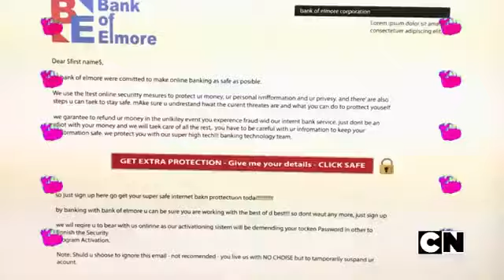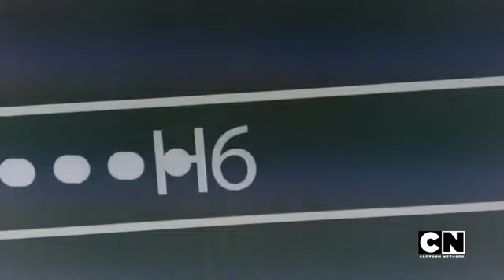La torpeza es tendencia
Cantante(s): Gumball Tristopher Watterson y Darwin Raglan Caspian Ahab Poseidon Nicodemius Watterson III
Capitulo: La Red
Emisión: 8 de enero de 2020
Temporada: 6
Numero en serie: 234
Número en Temporada: 38
Audiencia en Mlls (Millones): 0.44
Código de producción: Por Anunciarse